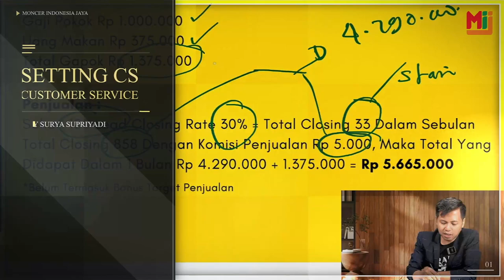Trailer Materi CS